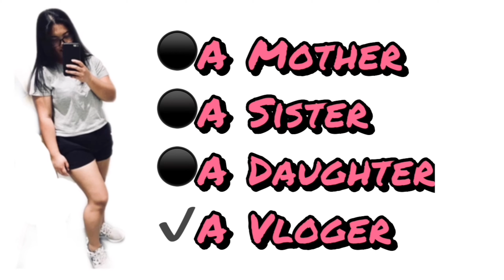WEEKLY UPDATE|1st Dose Vaccinated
VLOG NO. 9️⃣1️⃣

CHARLOTTE JANE MOLINA